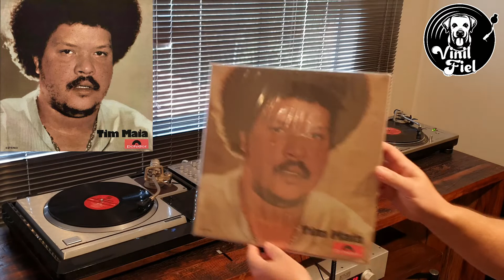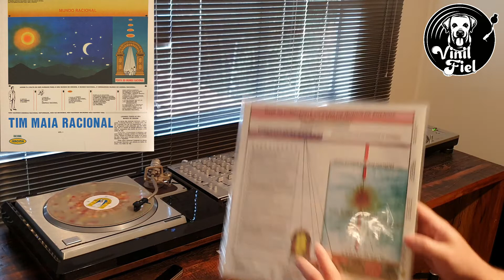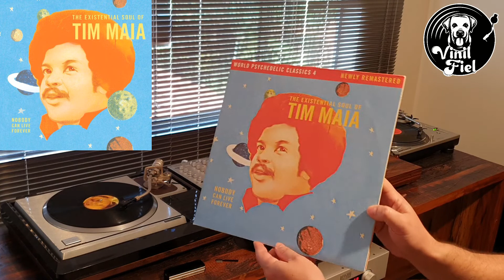Especial...T.i.m...M.a.i.a..(Parte 01) (Brazilian Groove) (Música Popular Brasileira) -Vinil Fiel 98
Passeio breve com o Síndico!